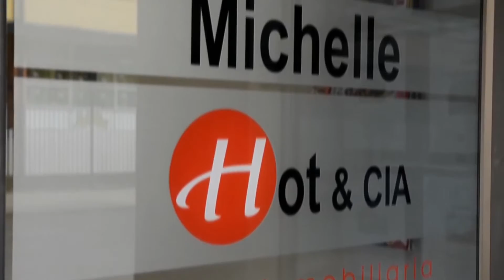Corredor de Propiedades Michelle Hot